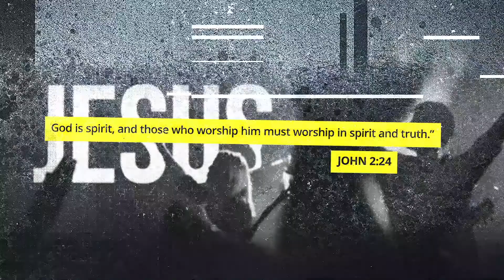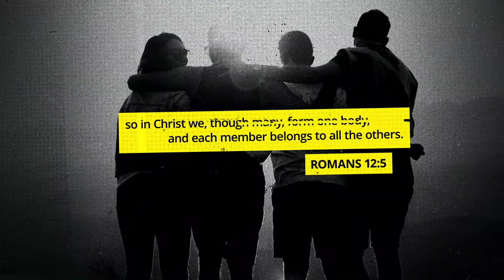WelcomeHome Church, New Delhi | Worship Service | 12th Dec 2021